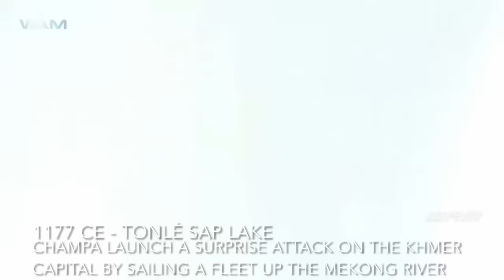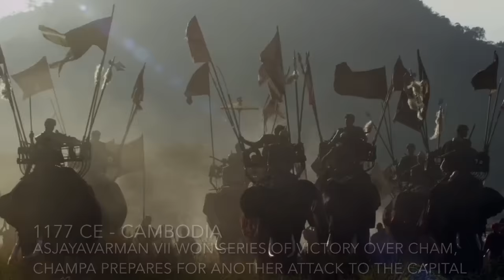Siege of Angkor (Khmer empire vs Kingdom of Champa)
Cham invasions of Angkor (1170, 1177–1181)
Under Suryavarman II (reigned 1113–1150) the Kambuja (Khmer) kingdom united internally and Angkor Wat, the largest Vaishnavites temple in the capital of Yaśōdharapura (Angkor) was built in a period of 37 years. Khmer forces though he did sack Champa capital, Vijaya in 1145 and depose Jaya Indravarman III. The Khmers occupied Vijaya until 1149, when they were driven out by Jaya Harivarman I. Suryavarman II sent a mission to the Chola dynasty of south India and presented a precious stone to the Chola Emperor Kulothunga Chola I in 1114.

After Suryavarman II died, Kambuja (Khmer) empire was weakened by succession crisis, while Champa was united by King Jaya Indravarman IV. Finally in 1177 CE the Kambuja capital Yaśōdharapura (Angkor) was raided and looted after victorious naval battle on the Tonlé Sap lake by a Cham fleet under Jaya Indravarman IV king of Champa. During the sack, usurper Tribhuvanadityavarman king of Kambuja (khmer) was killed. Nevertheless exiled khmer Jayavarman VII manage to save the Kambuja Empire from its demise and repel the cham forces.

Clip taken from :
Angkor : Land of the Gods (2013)
Lost World : City of the God-Kings (2002)
Lara Croft: Tomb Raider (2001)
The Scorpion King 3: Battle for Redemption (2012)
Khát vọng Thăng Long (2010)
ตำนานสมเด็จพระนเรศวรมหาราช (2011)
สุดสาคร (2006)